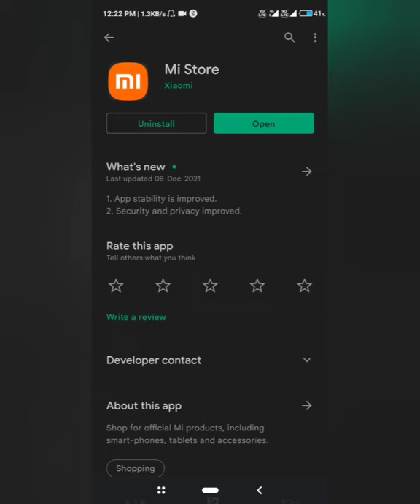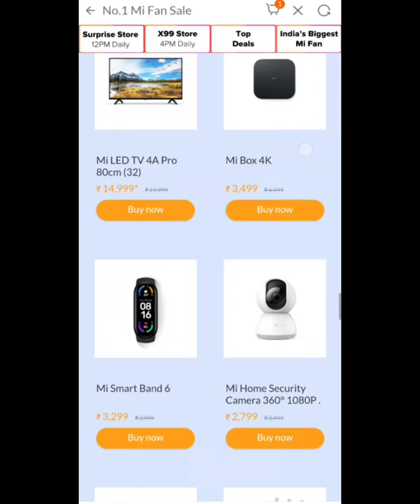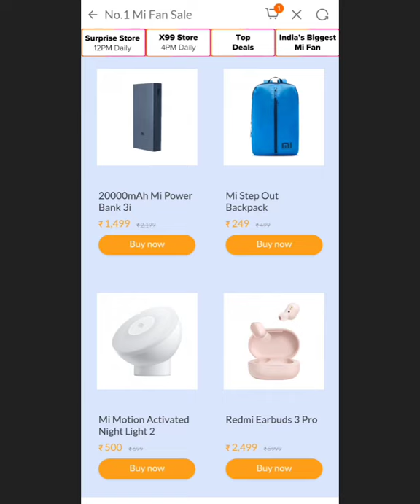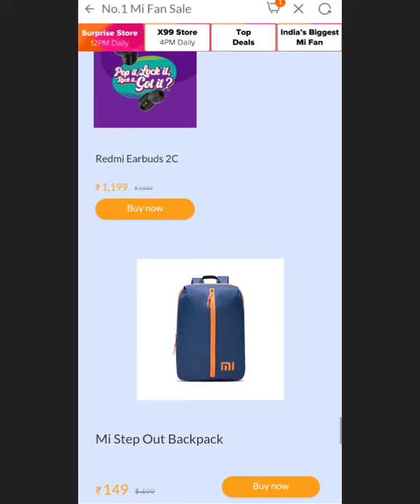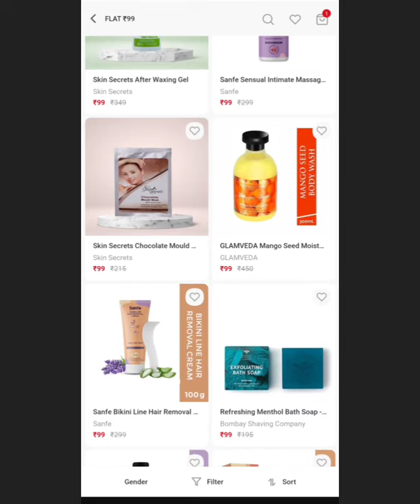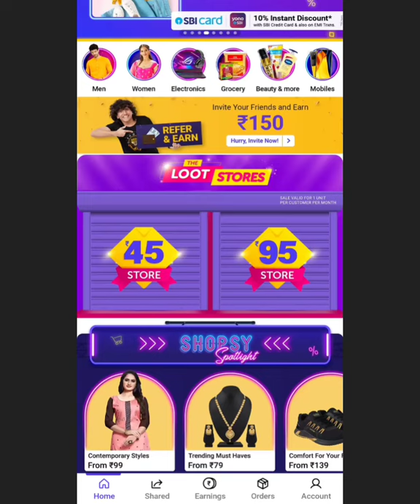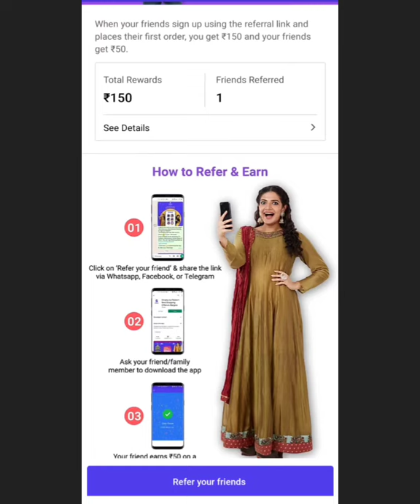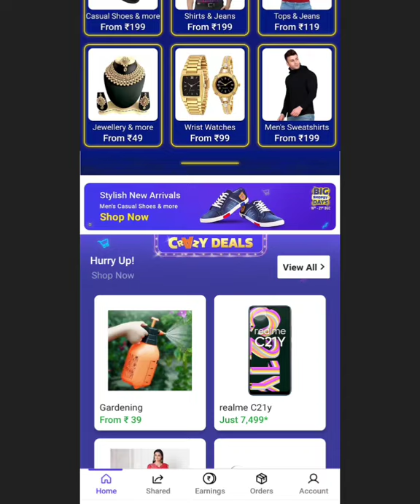Today Free Shopping Loot.Mi phone at ₹99 only.Mi Fan Sale offers. Today Free shopping Products.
जुड़िए हमारे Telegram Channel से..
और दिन भर के Offers के साथ Update🕓 रहिए सबसे पहले 🧡

🏵️ Your queries👇

1) flipkart 1 rupee sale
2) flipkart 16 december sale
3) flipkart 1 rupee shopping
4) flipkart 1 rs products Today
5) Flipkart Rs.1 Deal
6) flipkart Sale
7) flipkart free shopping trick
8) flipkart sale 2021
9) Flipkart sale today
10) flipkart sale live
11) Flipkart 1 Rupee Deal

free sample
free products
Sasti shopping
Flipkart products reviews
Free membership
Free book loot
Free sample loot
Free Colgate sample
Vkind
Vkind yt channel